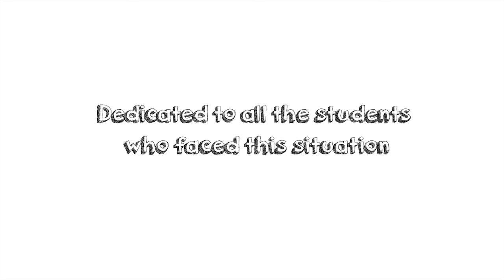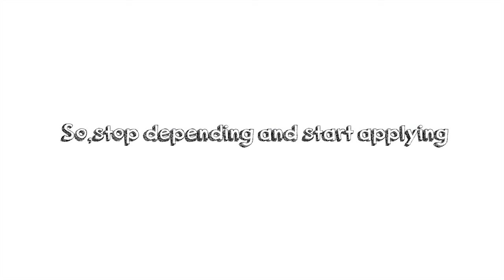Reality VS Expectations on Job Referrals (from Family) – Mechanical, Civil, Engineering, Degree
Lot of candidates starts pursuing their career because of some encouragement from a family member who is currently in a core job in the respective field by promising words of offering a core job after their Degree or Engineering. This video just gives a glimpse on how it works when it comes for reality.
We clearly want to say to every student to stop depending on someone who might or might not offer you a good job and start applying for a job which can turn your life.
Apply for jobs right way !